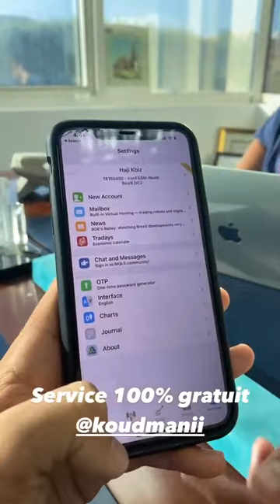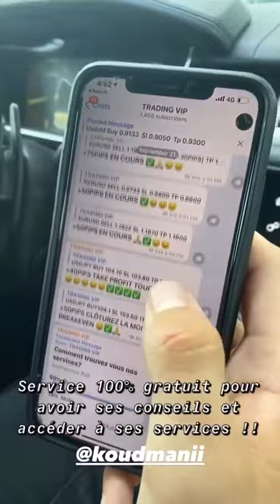ANTHONY ALCARAZ - 22 Septembre 2020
Les amis on se retrouve pour mon vlog du 22 Septembre 2020 sur notre chaine - Pour retrouver tous mes vlogs direction ma playlist